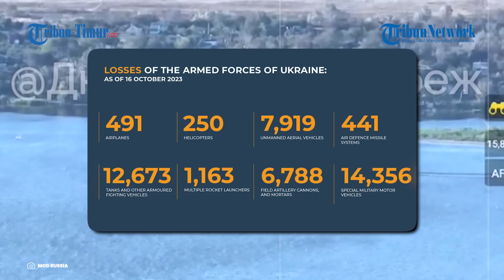Pasukan Rusia Tabrak Brutal Kapal Sabotase Angkatan Bersenjata Ukraina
TRIBUN-TIMUR.COM - Beginilah detik-detik rekaman saat pasukan Rusia menghancurkan kapal musuh.

Naskah: Memet Gunawan
Voice Over: Nurfadhilah Maulidiah (Mahasiswa Magang Unismuh)
VP: Asrul